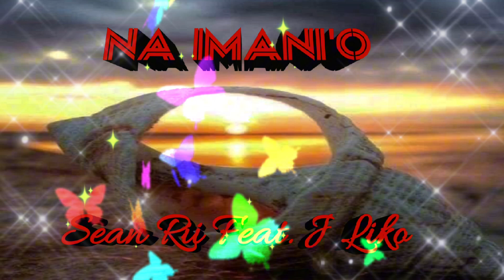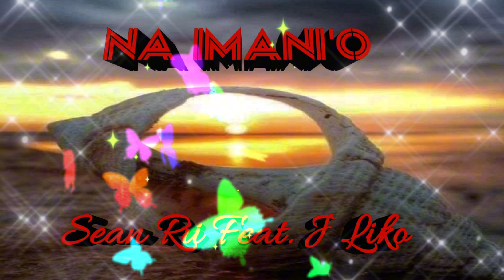Na Imani'o - Sean Rii Feat. J-Liko